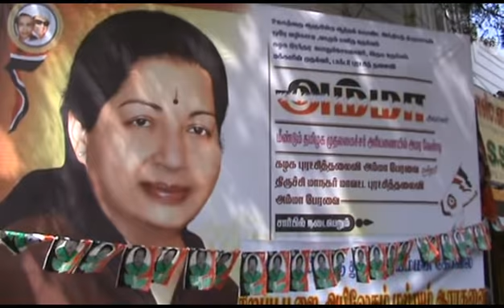trichy 3 1 15 spl poojai for jayalalitha become cm of tamilnadu